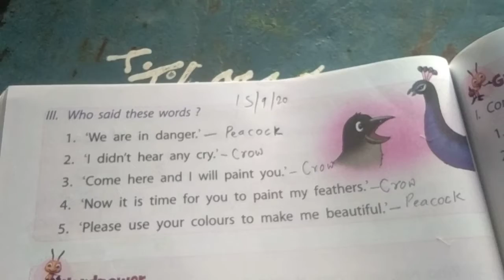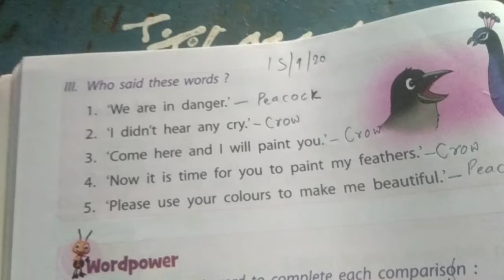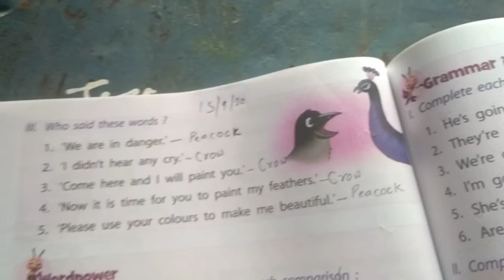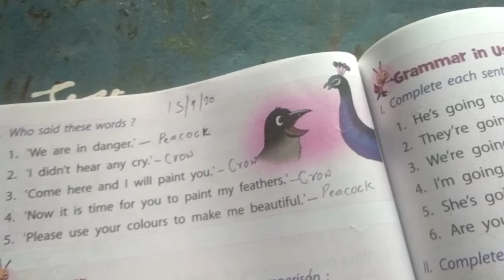Class 4th subject English first lesson 7